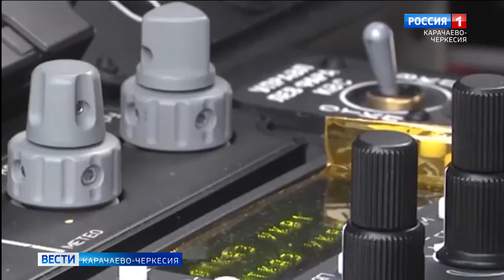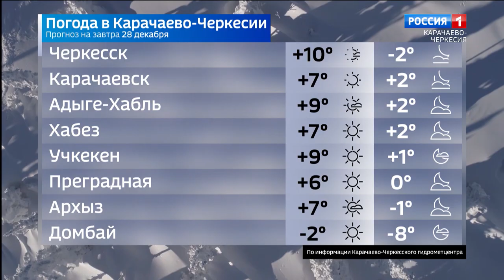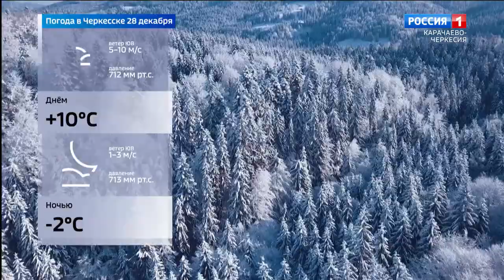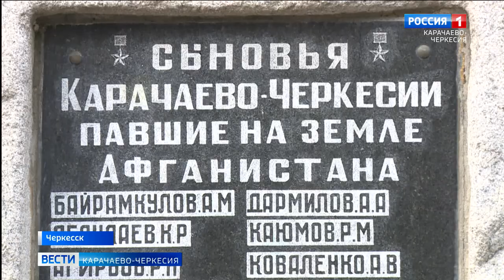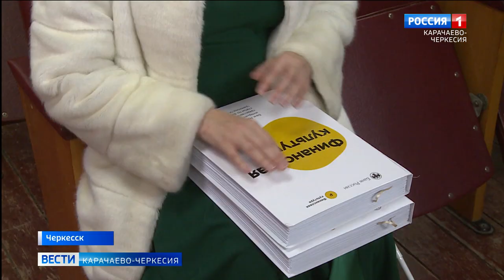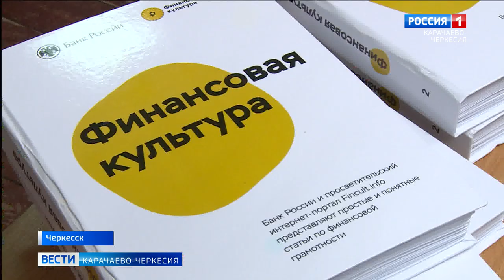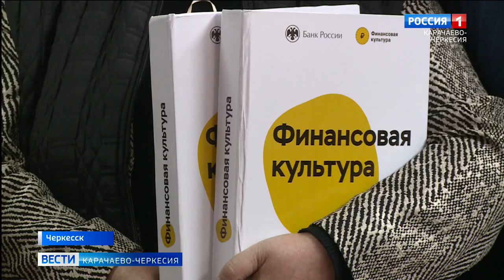Вести Карачаево-Черкесия 27.12.2021